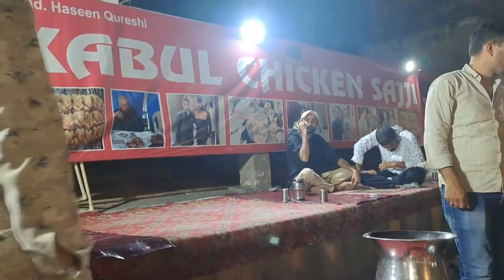Chicken Sajji | Kabul Chicken Sajji Jaipur Price | Chicken Alfaham At Kabul Chicken Sajji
chicken sajji with sajji rice/how to make at home,
recipe of chicken sajji,
best chicken sajji recipe,
chicken sajji with rice

how to make alfaham chicken at home malayalam without grill,
how to cut chicken for alfaham malayalam,
how to make alfaham chicken in tamil,
how to make alfaham chicken mandi recipe in malayalam,
how to make alfaham chicken in oven,
what is alfaham chicken,
how is alfaham chicken made,
chicken alfaham recipe in oven,
chicken charcoal recipe at home,
alfaham green chicken malayalam,
difference between alfaham and tandoori chicken,
alfaham chicken vs grilled chicken,
alfaham peri peri chicken

kabul chicken sajji jaipur price
Chicken Alfaham At Kabul Chicken Sajji

Chicken Alfaham At Kabul Chicken Sajji;Jaipur

Kabul sajji chicken  full plet 480rs kabul chicken sajji jaipur shop no 307 ramgang bazar jaipur

Looking for the best ways to make fast, delicious food at home? cooks a variety of popular dishes in India as well as World recipes step-by-step in English, Hindi, Urdu.Join us, Watch our videos to discover interesting and delicious recipes, We are all about beautiful recipes.

My channel primarily focuses on Indian cuisine , Simple and Easy Indian Recipes.

✅ Comments your country (I’ll create videos in your area)

Attention :- All The Images/Pictures Shown In The Video Belongs To The Respected Owners And Not Me, I Am Not The Owner Of Any Image Showed In The Video.